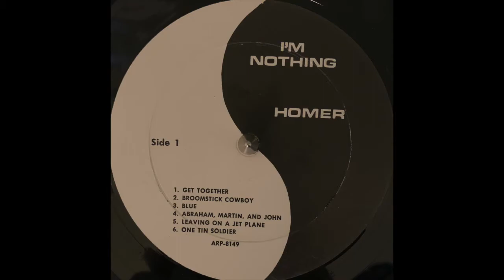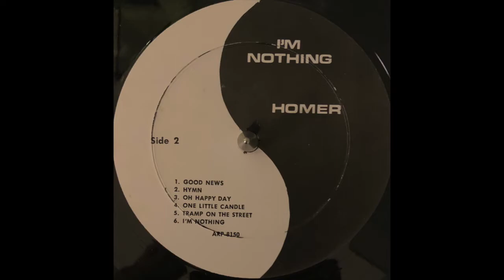Homer — I'm Nothing (1960s Loner Folk) FULL ALBUM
Best Track: Tramp on the Street (30:00)

Side A
Get Together 0:00
Broomstick Cowboy 3:00
Blue 5:46
Abraham, Martin, & John 8:30
Leaving On A Jet Plane 11:33
One Tin Soldier 15:29

Side B
Good News 19:35
Hymn 22:27
Oh Happy Place 25:01
One Little Candle 27:42
Tramp On The Street 30:00
I'm Nothing 33:40